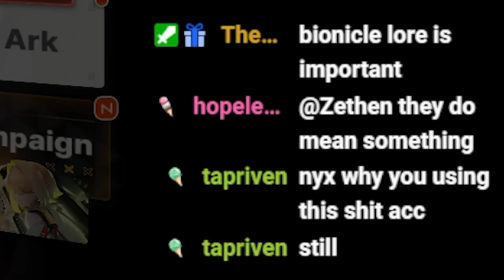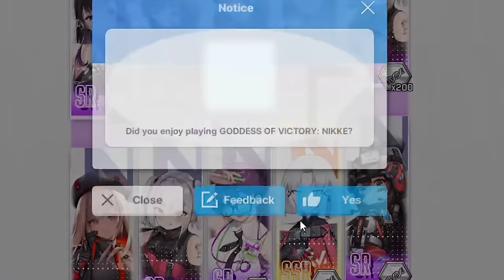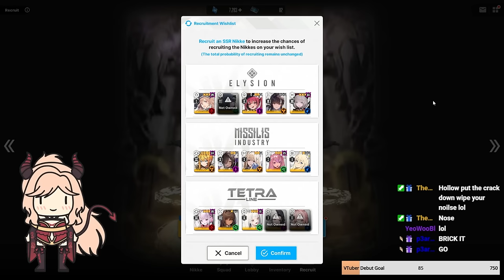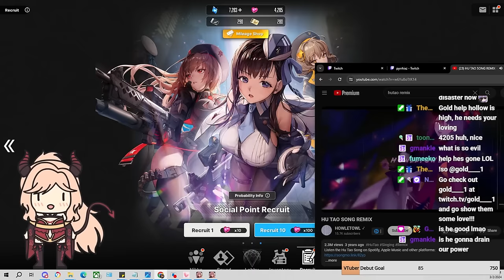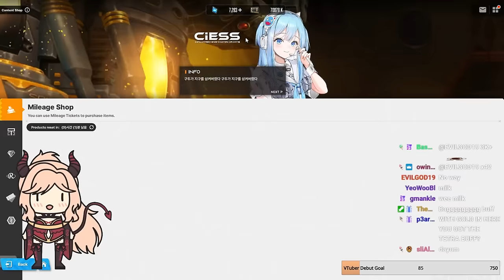This NIKKE Account Broke Me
Reviewing the most confused alt account I've seen in NIKKE. (This review is all in good fun)

Catch me live on twitch for a chance to get your account reviewed!

My Union: ArcFlash
My NIKKE ID:  01556777